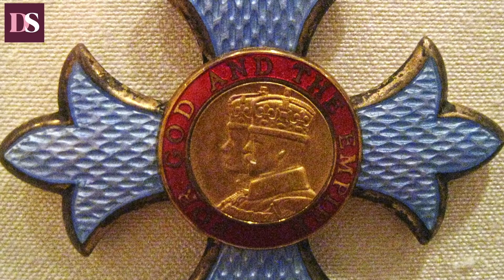Honours: Use & Misuse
Please join the David Starkey Members' Club via Patreon or Subscribestar and submit questions for members Q & A videos. to make a donation and visit the channel store Thank you for watching.